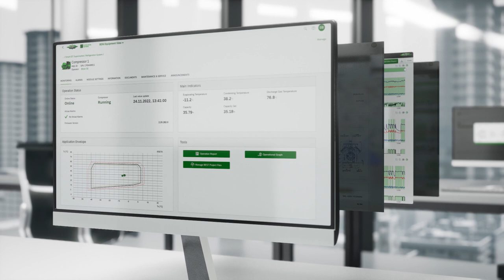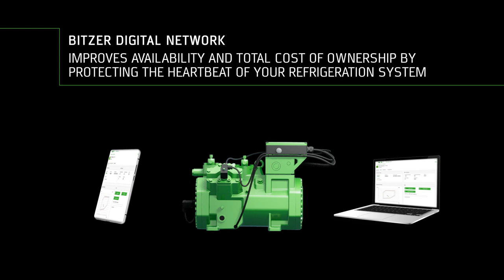BITZER Digital Network: protects the heartbeat of your refrigeration system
Compressors are the heart of every refrigeration system, as they keep it running! Around the clock, they ensure cold goods, safe processes and an optimal building atmosphere.

Now you can feel the heartbeat of your refrigeration system – easier than ever before. At any time, anywhere.

The BITZER Digital Network provides you with relevant information about your compressor's operation at a glance in an easy-to-integrate plug-and-play digital solution.